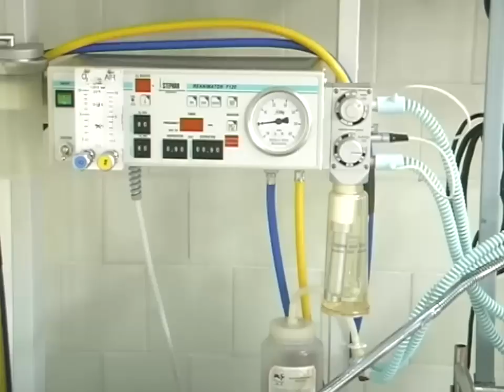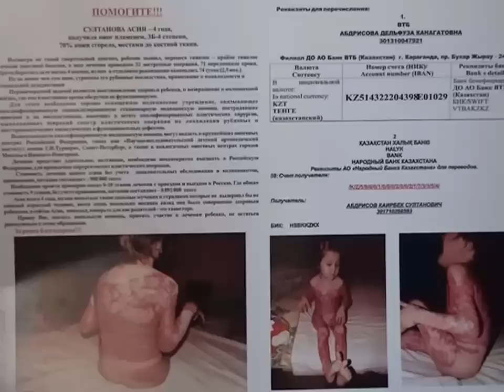Ожог семидесяти процентов тела ребенка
4-х летней карагандинке срочно нужна помощь! Из-за несчастного случая маленькая Асия Султанова получила ожог семидесяти процентов тела!

РЕКВИЗИТЫ:

Абдрисова Дельфуза Канагатовна РНН 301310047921
Филиал ДО АО ВТБ (Казахстан) г. Караганда KZ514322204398E01029
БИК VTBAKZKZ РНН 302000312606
Карточка народного банка 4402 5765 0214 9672 Абдрисов Кайрбек Султанович
Карточка банка ВТБ — 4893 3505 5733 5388 Абдрисова Дельфуза Канагатовна